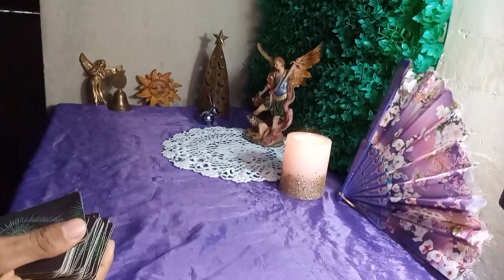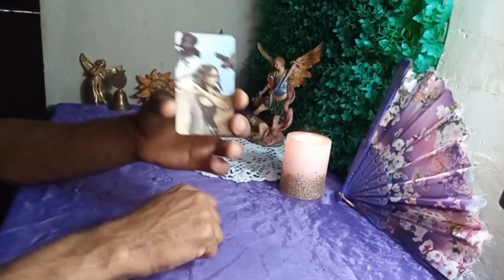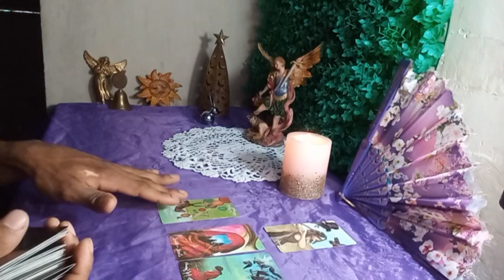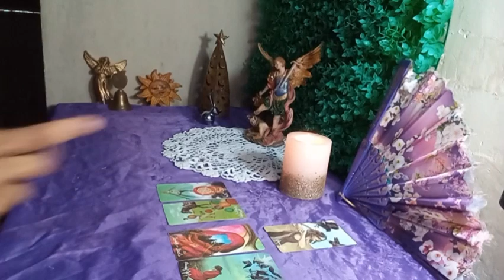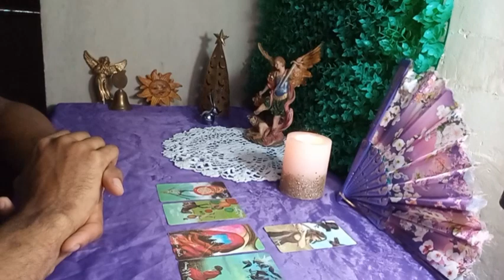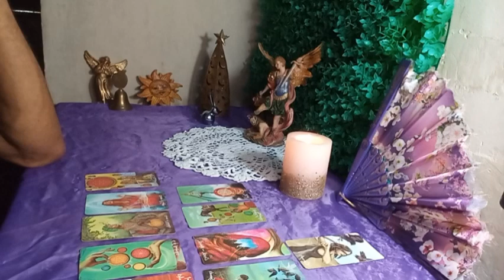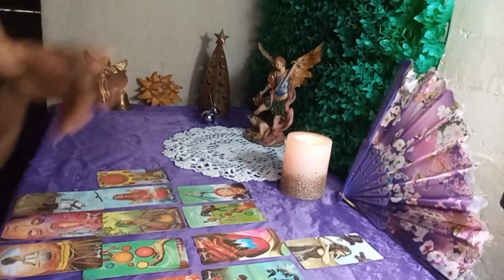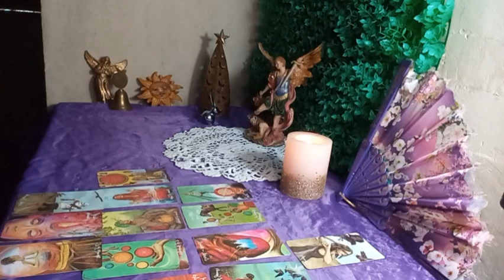ACUARIO Diciembre 2023 Todos necesitaran tu Guia.cuida tus emociones🫢😱😭